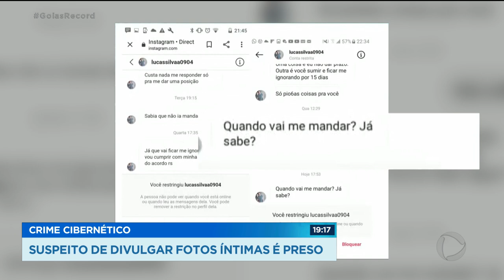CRIME CIBERNÉTICO: SUSPEITO DE DIVULGAR FOTOS ÍNTIMAS É PRESO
ESTÁ PRESO O HOMEM QUE DURANTE TRÊS ANOS CHANTAGEOU E DIVULGOU FOTOS E VÍDEOS ÍNTIMOS DE UMA JOVEM DA CIDADE DE GUAPÓ, NA REGIÃO METROPOLITANA DE GOIÂNIA. A VÍTIMA CONHECEU O SUSPEITO NA INTERNET.